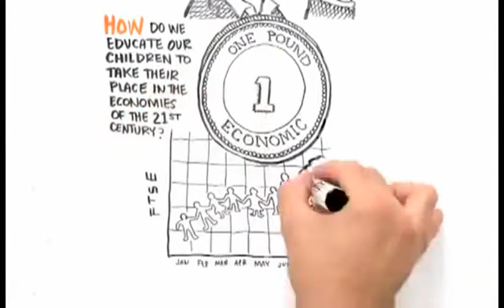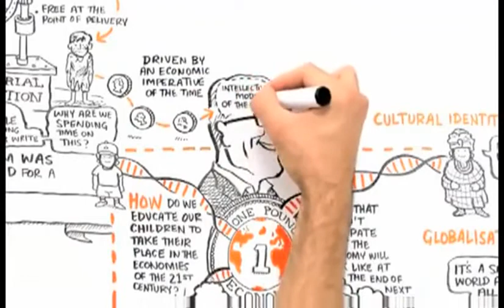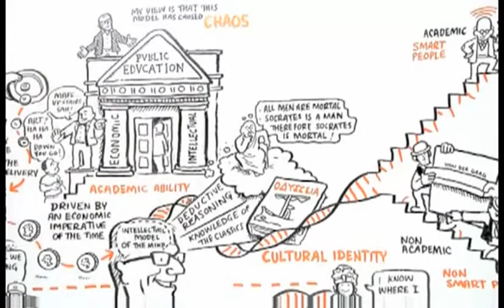Paradigma del Sistema Educativo (Sistema Económico)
Paradigma del Sistema Educativo
La Educación y el Sistema Económico.